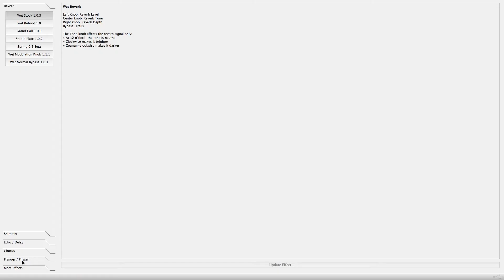Neunaber Expanse Software | Phased Doubler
Ethos Overdrive ► proprietary cabinet emulation ► Expanse with Phased Doubler

We'd appreciate any feedback you may have regarding our videos.